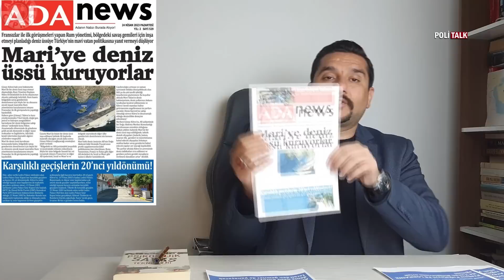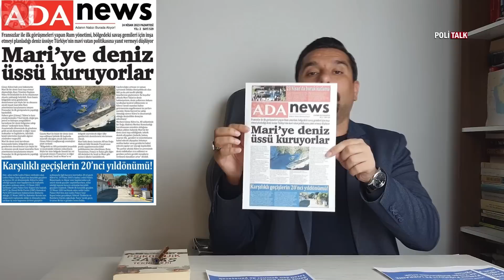FRANSIZLAR KIBRIS'TA! Askeri Üs Açıyorlar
Tarihçi Yazar Koray Kamacı, Yunanistan basınındaki son haberleri değerlendirdi. Fransa'nın Güney Kıbrıs Mari'de açmayı planladığı üs hakkında sert açıklamalarda bulundu.